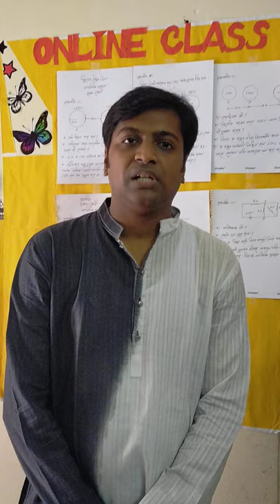Physics class 10 ( স্থির ও চল তড়িৎ)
Lecture 6
Md.Masud Parves
Lecturer in physics
Shaheed Police Smirity College